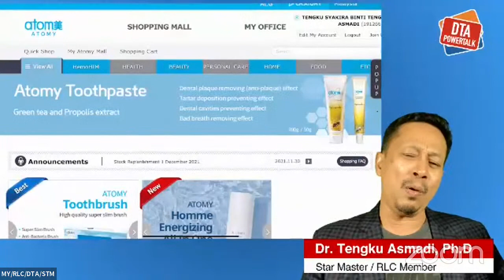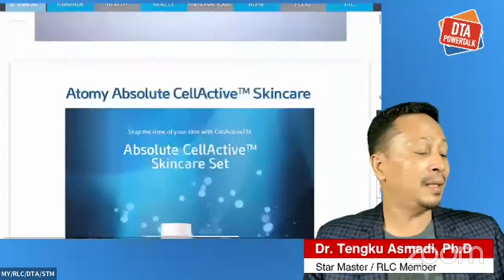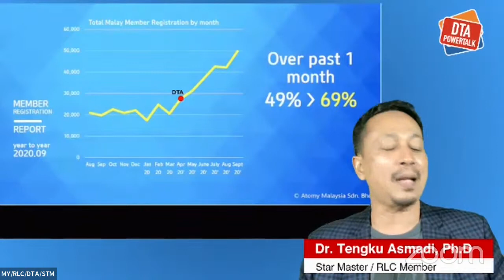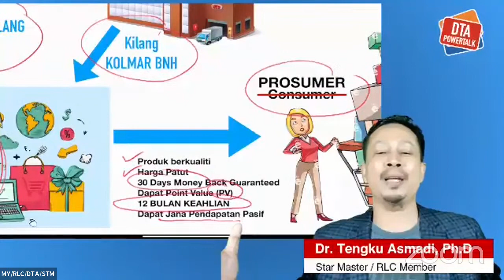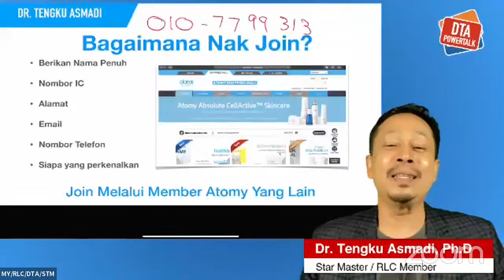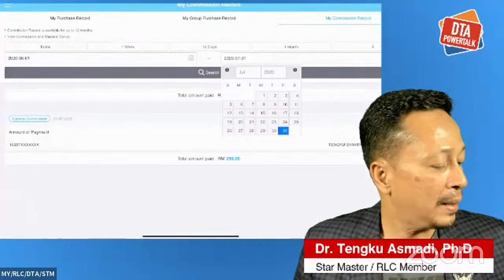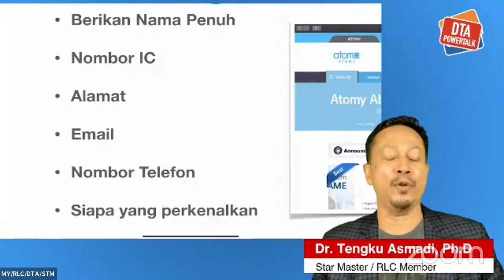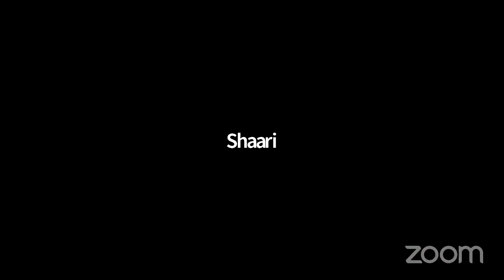PELUANG BISNES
Bersama Dr. Hj. Tengku Asmadi, Star Master di Atomy.  Menerangkan tentang peluang bisnes yang boleh dilakukan dari rumah sepenuhnya secara online.  Tanpa Modal.  Tanpa Menjual. Tanpa Maintain Bulanan.  Tanpa Yuran Penyertaan.  Hanya perlu menjadi PENGGUNA BIJAK!!!